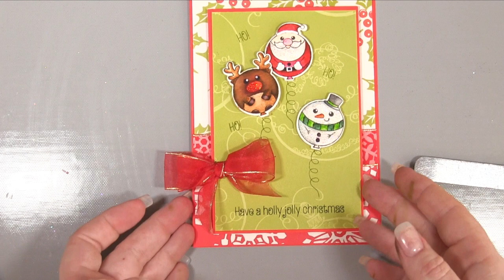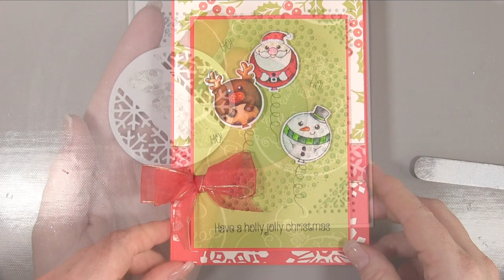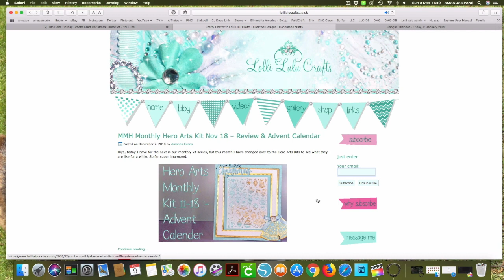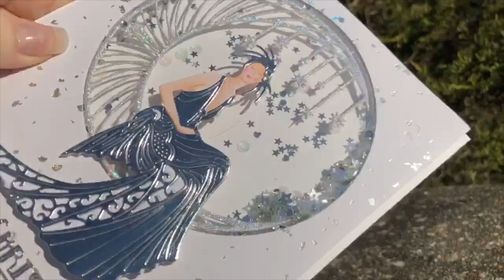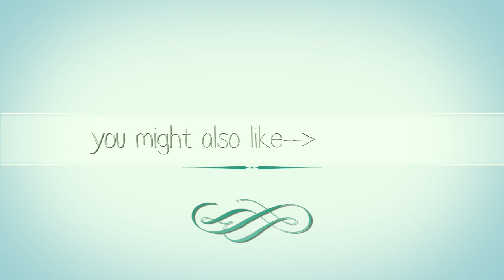Christmas Message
This video is about Christmas Message***MORE***

● ●SUPPLIES● ●
Please see blog post (link above) for a complete list of products used.

● ● MUSIC ● ●
Music by Betsey Long and you can find more about her music by using any of the following links:

Music is by Charity Vance and you can find more about her by using any of the following links:

Lolli Lulu Crafts has been whitelisted to play Charity Vance's and Betsey Long's music on the site.